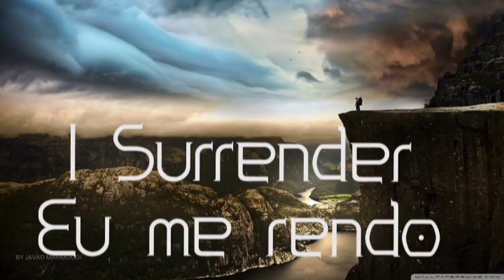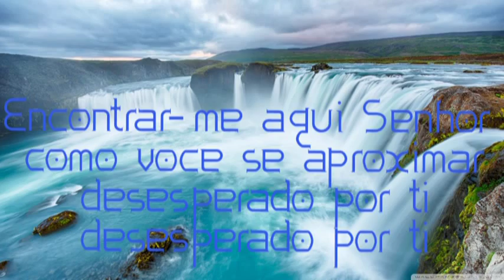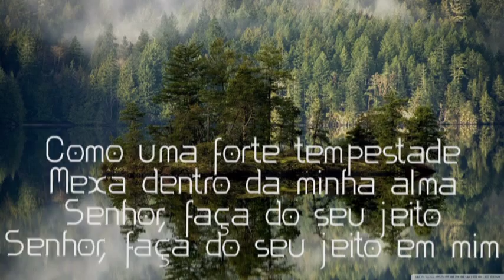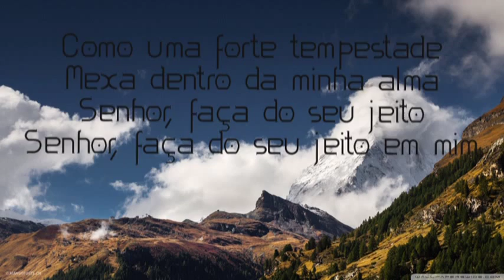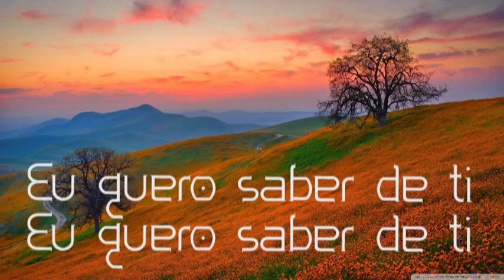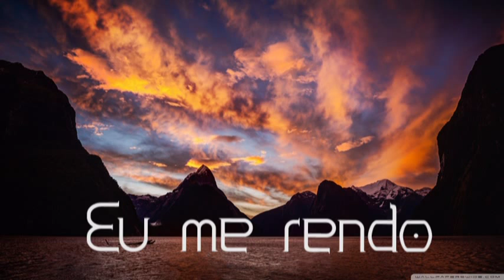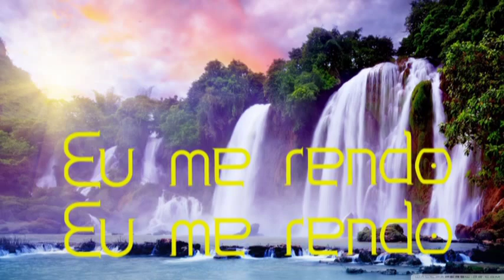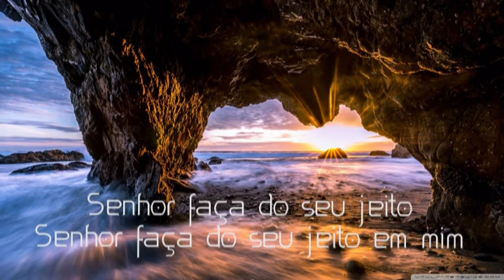I Surrender - Hillsong - Live - Legendado by Lan House Z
I Surrender - Hillsong United é uma banda originária da Hillsong Church, localizada na Austrália, inspirada na igreja Missão Divina que produz música voltada para o público cristão jovem

Agradecimentos: CapitolCMGPub
CD Baby